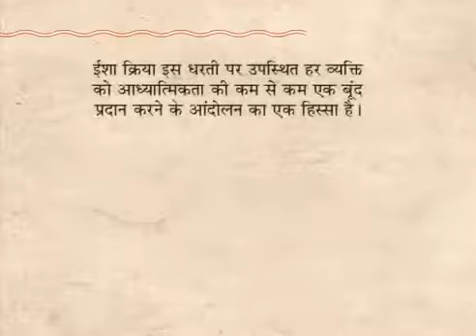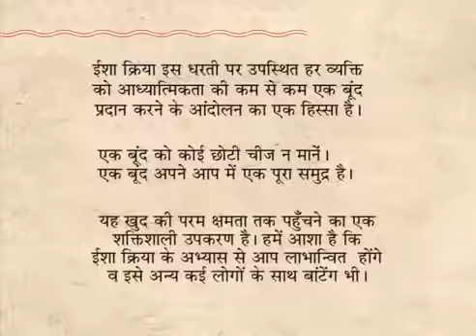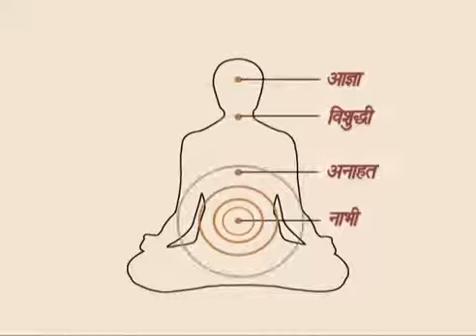ईशा क्रिया : ध्यान करने का सरल और शक्तिशाली तरीका | भाग 1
Yogis, Mystic & Visionary, Sadhguru is a spiritual master with a difference. An arresting blend of profundity & pragmatism, his life & work serves as reminder that yoga is a contemporary science, vitally relevant to our time.
"In the Grace of Yoga" with Sadhguru is a unique Yoga Program that offers an in depth exploration of the five elements ( earth, water, air, fire, & space), their significance, their manifestation within us and an opportunity to learn powerful tools for their purification. By purifying & mastering the five elements, or panchbhutas, you can bring your body and mind to a vibrant state of health & rejuvenation.
The program is available in two formats.
3 day online program: March 9 - 11, 2021
1 day online program: March 11, 2021
On this Mahashivaratri, receive a Rudraksha powerfully energized by Sadhguru at your home free and other materials which would support the seeker in Sadhana. Register today